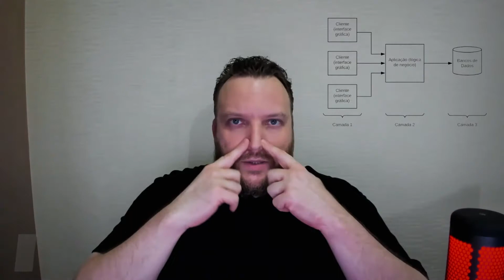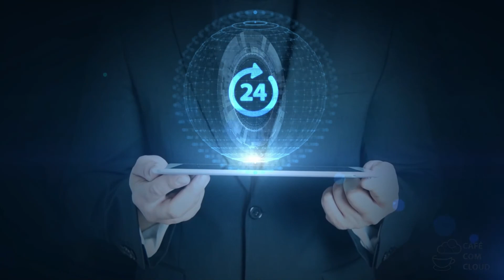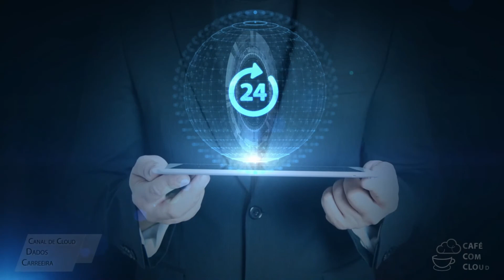Afinal o que é Rearchitect?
Pegue sua xicara de café e confira mais um video sensacional do café com cloud sobre rearchitect ou rearquitetura em cloud (computação em nuvem), porque esta técnica de migração é utilizada e muito e muito mais!